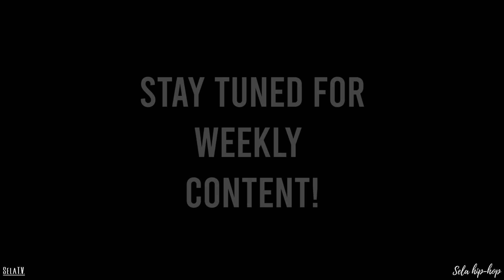Dylon Da Don vs Mostro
These two competitors have over a dozen battles under their belt.
Experience and skill are in the repertoire of these two fierce gladiators.
Definitely a memorable SELAHIPHOP event.